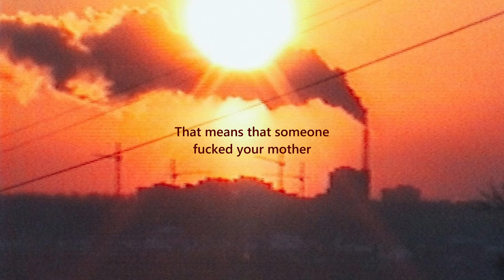DeeTons, nextton - Weak Sperm Versus Greek God (Lyrics)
Produced by DeeTons
Lyrics:

[DeeTons: Verse]
That means that someone fucked your mother
That is Turkish and your father is not
And your father is not

You are weak sperm
I'm a Greek God

SOON